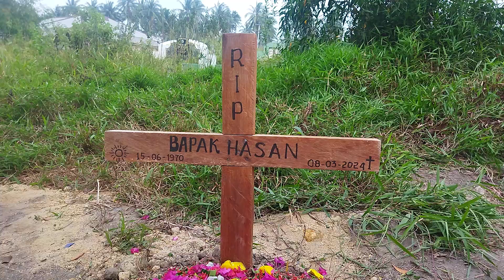RIP Hasan(Bun Hai Xan)ins🇨🇳Senubing Kristen Cemetery Hill🗻Natuna 2024,3,09.